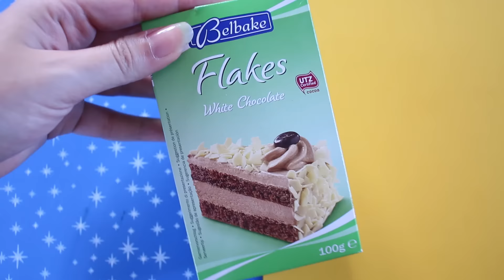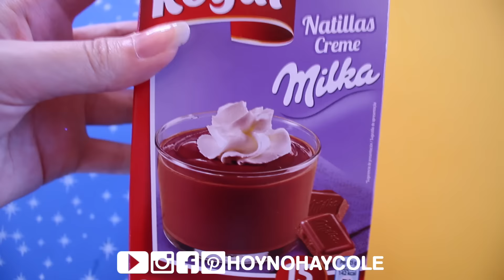HALLOWEEN recipes with CHOCOLATE * EASY chocolate RECIPES for KIDS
CHOCOLATE Monster & OREO grave! Super EASY recipes for HALLOWEEN!

*** OUR OTHER CHANNELS (Spanish)

*** OUR ADDRESS:
Mónica Vicente
Cottage Street Mill
Cottage Street
Macclesfield
SK11 8DZ